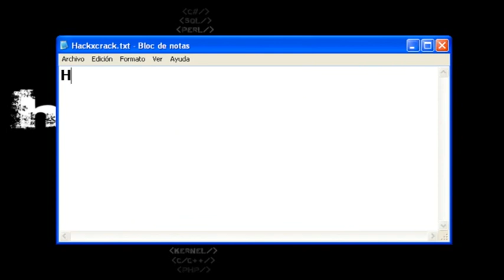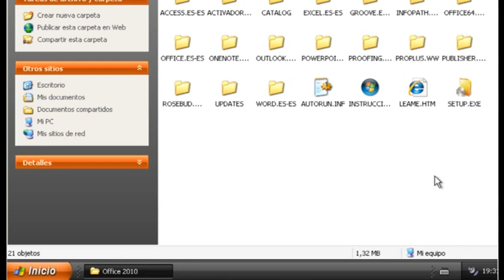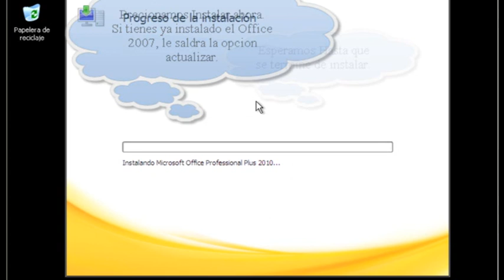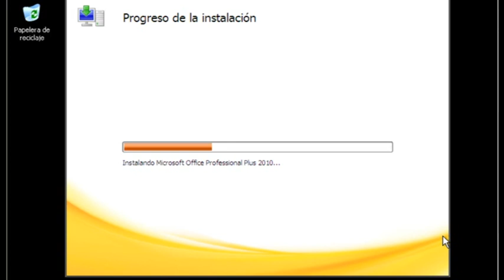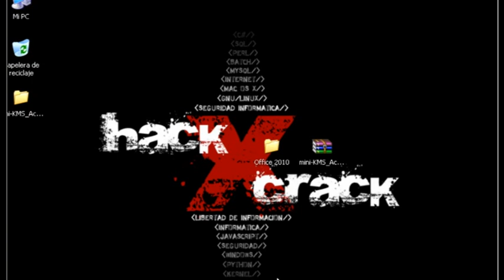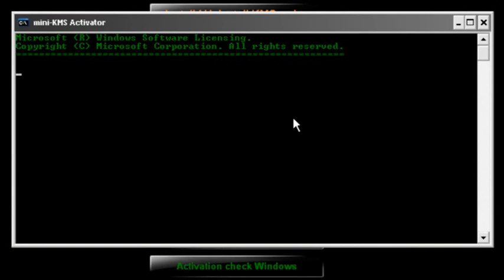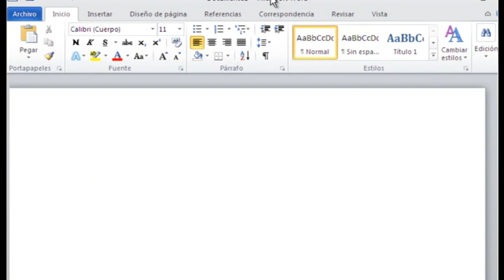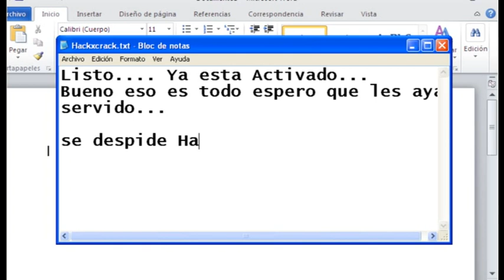Como Instalar y Activar el Office 2010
Como Instalar y Activar el Office 2010 por Hackmundy